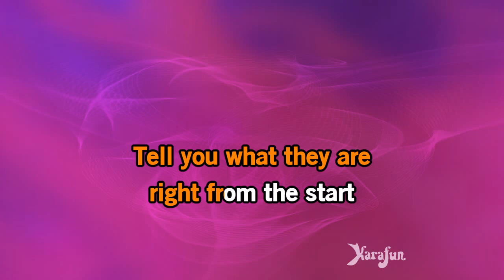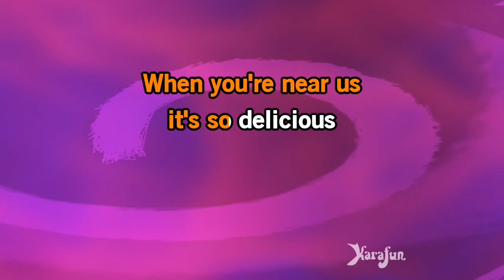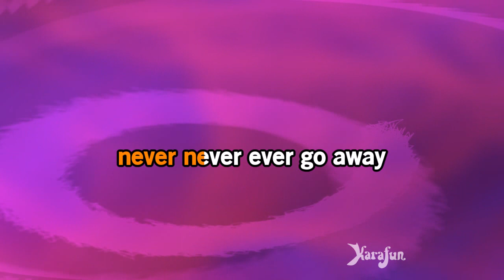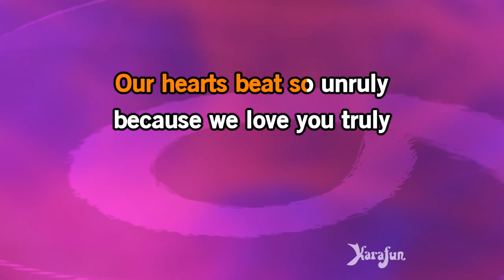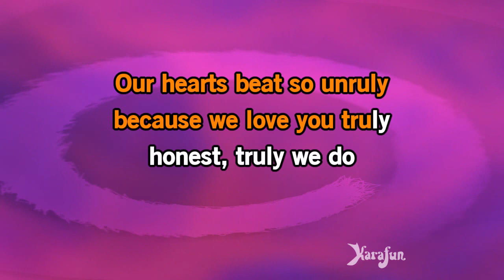Truly Scrumptious - Chitty Chitty Bang Bang (1968 film) | Karaoke Version | KaraFun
ℹ️ This version contains a low volume vocal guide to help you learn the song. The karaoke version without the vocal guide is available This recording is a cover of Truly Scrumptious as made famous by Chitty Chitty Bang Bang (1968 film). This version is not the original version, and is not performed by Chitty Chitty Bang Bang (1968 film). This instrumental/playback version contains a vocal guide, the lyrics and backing vocals.